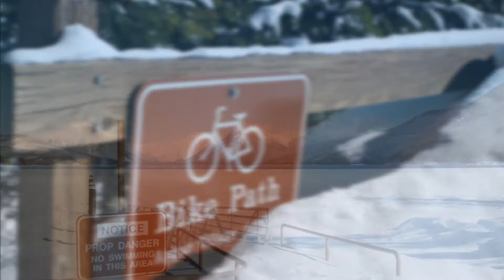A Glimpse of Glacier National Park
I was fortunate enough to spend three years working in GNP and tried to capture as much as I could - though this barely scratches the surface of the wonders that await.